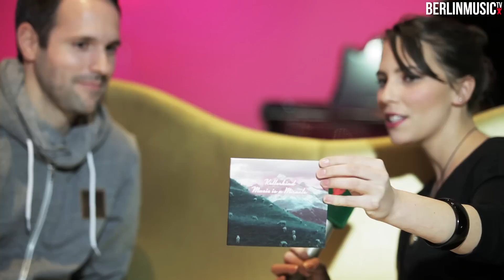Kellerkind über "Music is a Miracle" [STV114] Stil vor Talent - BERLINMUSIC.TV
Den Namen Kellerkind hat Marco von einem Kumpel bekommen, weil er eben viel im Keller saß und an seiner Musik geschraubt hat. Im Gegensatz zu dem introvertiert klingenden Namen geht es in seinem vielversprechenden, neuen Album "Music is Miracle" klanglich ganz schön weltoffen und bunt zu. Da passte die quietsch-bunte Kulisse ganz gut. Seht hier das Interview mit dem aufstrebenden Produzenten vom Label "Stil vor Talent".

Moderation: Vero